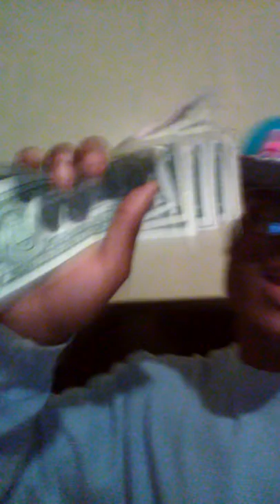Gadsden county Boyz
Tired of people claiming they from somebody else hood 🌍🌎🌏